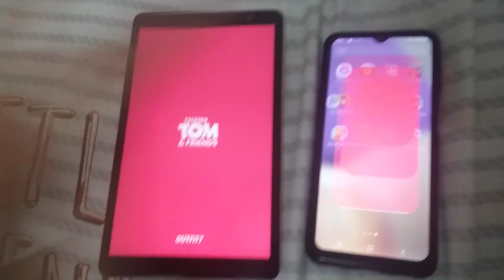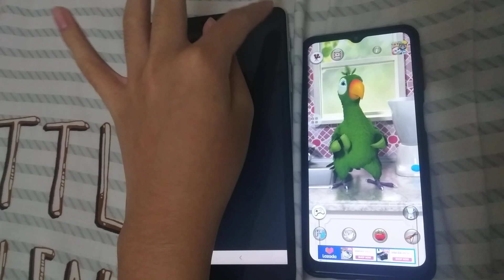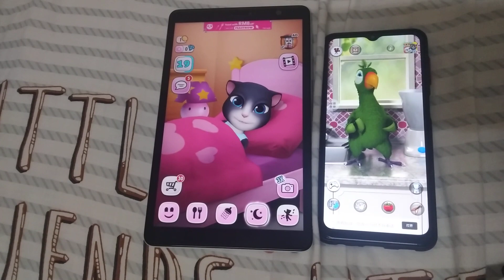My Talking Angela & Talking Pierre Echo 792